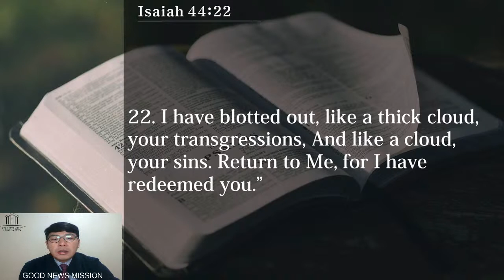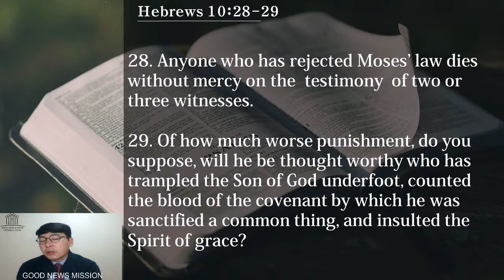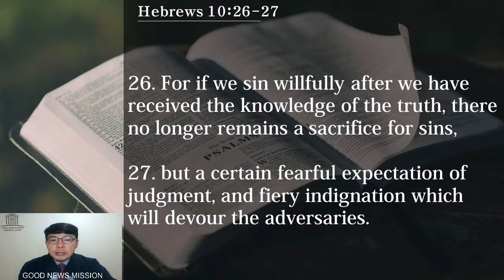What does it mean to "If we sin willfully after we have received the knowledge of the truth"